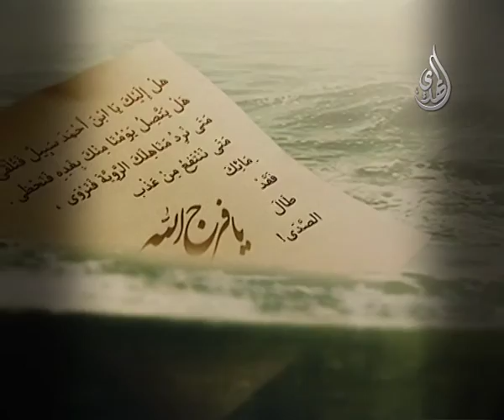آفاق المعرفة - السيد أحمد الشيرازي - الحجة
آفاق المعرفة - الحجة